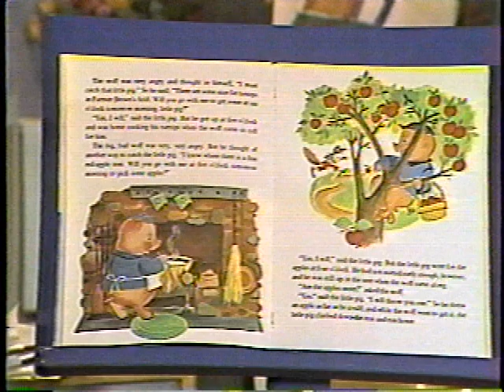Romper Room KTNT Ch 11 Margaret Lloyd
Miss Margaret from Channel 11 in Tacoma, Washington hosts Romper Room.